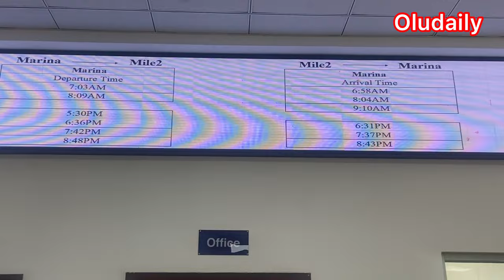My Lagos Blue Rail Line Experience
Murtala Mohammed airport Lagos
Lagos Nigeria airport
Eko Atlantic